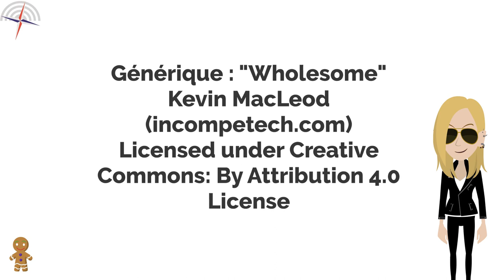La commission des affaires sociales à l'Assemblée nationale - Minute Parlement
À l'Assemblée nationale, nous avons huit commissions permanentes.

Aujourd'hui, je vous fais découvrir la très importante et très chargée commission des affaires sociales.

C'est notamment elle qui travaille sur le financement de la sécurité sociale, mais aussi sur tout ce qui touche aux allocations familiales.